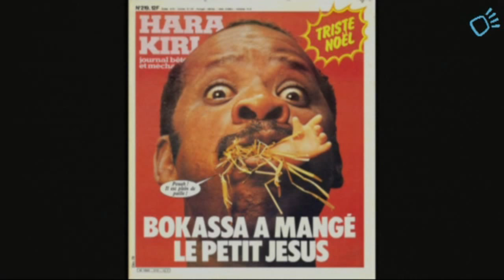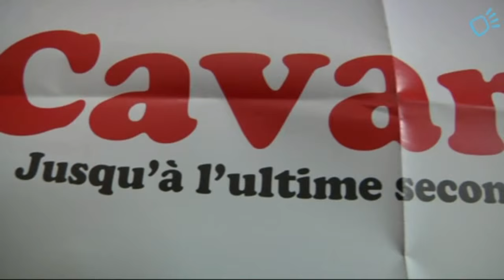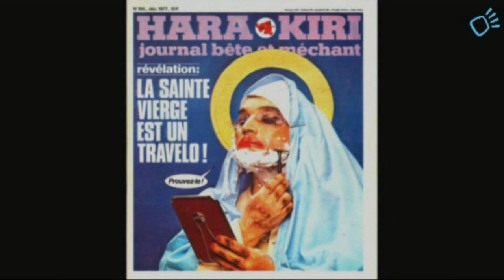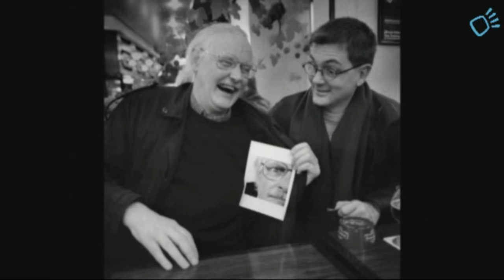" Cavanna" le documentaire par Denis et Nina Robert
" Qui c'est ça Cavanna ? " Voilà une question qui a motivé Denis Robert et sa fille Nina Robert, à faire un documentaire sur cet auteur hors normes qui a poussé les limites de la liberté d'expression pour le meilleur et pour le rire.